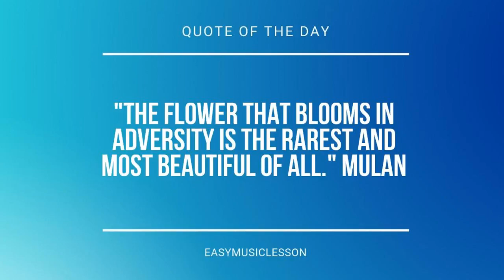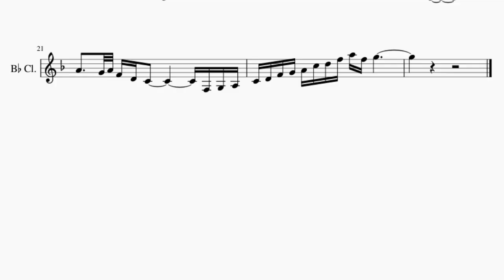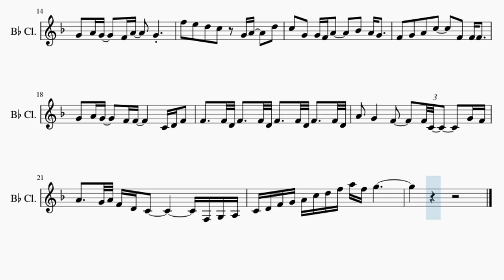SUPER EASY Clarinet Sheet Music: How to play Oz by Yama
Comment and let us know how the videos have helped you. It keeps us going! :)Here is a sheet music/tab video on the song Oz (SUPER EASY) by Yama on the clarinet. A clarinet sheet music arrangement which is transposed to notes that are easily played by clarinet, for the song Oz (SUPER EASY) by Yama.

EasyMusicLesson teaches you to play the your favorite instrument, through well-arranged sheet music so that you too can learn how to play Oz (SUPER EASY) by Yama on the clarinet as fast as you can. A clarinet sheet music with backing tracks to help your play the song better.

Chords of Clarinet arrangement:
Eb Maj   Ab Maj   Bb Sus 4   Eb Maj   Ab Maj   Bb Maj   C Min
Eb Maj   Ab Maj   Bb Maj   C Min   Eb Maj   Ab Maj   Bb Maj
C Min   Bb Maj   C Min   Ab Maj   Bb Maj   Eb Maj   Ab Maj
Bb Maj   C Min   Eb Maj   Ab Maj   Bb Maj   Eb Maj   Bb Maj
Ab Maj   Bb Maj   B Dim   C Min   F Min   Eb Maj   Ab Maj   Bb Maj
Ab Maj   Eb Maj   F Min   Eb Maj   Ab Maj   Eb Maj   F Min

Melody notes of Clarinet:
F4   G4   A4   C5       F4   F4 F4
C4   F4 G4     F4 F4             Bb4
A4   G4 A4     Bb4 A4     G4 G4     F4 G4
A4 G4     F4 A4     Bb4   A4   G4
F4   G4   A4   G4       F4     C4 F4
E4 E4     F4 F4             C4
A4   G4 A4     Bb4 A4     G4 F4   F4
F5   E5 D5     C5 C5   A4   G4 F4
F4   G4   A4   D5     A4   G4   F4 F4
C4   F4   G4   F4
F4           D4 F4             A4 G4
A4 G4     F4 F4     D4   C4   F4
D5 C5     F4 F4
G4   A4 G4     F4 A4     G4
F5   E5   D5   C5     G4 A4     D5
C5   G4   G4 F4 A4       Bb4   A4 G4
G4   A4 G4     F4 F4         C4 D4 F4
F4     F4 D4 F4     F4 D4 F4     F4 D4 F4     F4 D4
A4   G4       F4       F4 C4       G4 F4
A4     G4 A4 F4 D4 C4             F3 G3 A3
C4 D4 F4 G4 A4 C5 D5 F5 A5 F5 G5